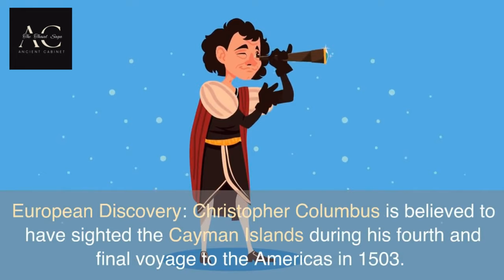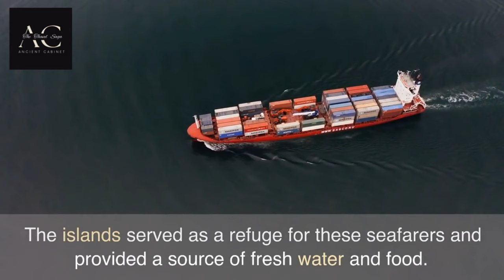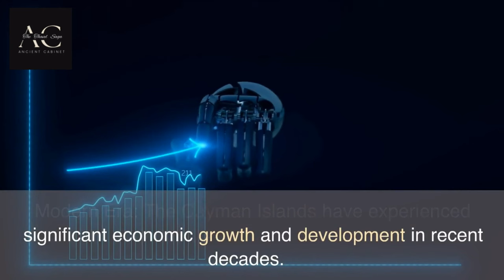Cayman Islands travel | history Cayman Islands | Who's founder of Cayman Islands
Title: "Untold Tales of Paradise: Cayman Islands History Documentary"

🌴 Dive into the captivating history of the Cayman Islands with our latest documentary! 🏝️ Join us on a journey through time as we uncover the hidden gems and remarkable stories that have shaped this tropical paradise. From pristine beaches to rich cultural heritage, this video is a treasure trove of knowledge for history enthusiasts and travelers alike.

📜 Explore the origins of the Cayman Islands, from its indigenous inhabitants to the first European explorers who set foot on its shores. Discover the resilience of the Caymanian people and their unique way of life, passed down through generations.

🏴‍☠️ Uncover the mysterious tales of pirates and privateers who sought refuge in Cayman's secluded coves, leaving behind intriguing legends that still echo today.

🌊 Learn about the island's pivotal role in the transatlantic slave trade and its transformation into a global financial hub. Explore the cultural fusion that makes Cayman's traditions, music, and cuisine truly distinctive.

🚢 Don't miss the stories of shipwrecks and maritime adventures that have left their mark on Cayman's history, including the infamous Wreck of the Ten Sail.

🌅 Immerse yourself in the breathtaking landscapes, stunning underwater worlds, and the warm hospitality of the Cayman Islands. This documentary is a tribute to the past and a celebration of the present.